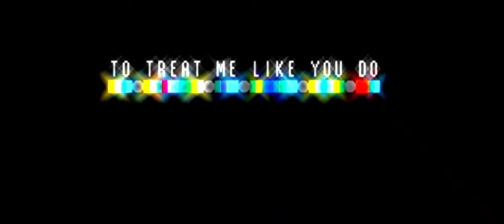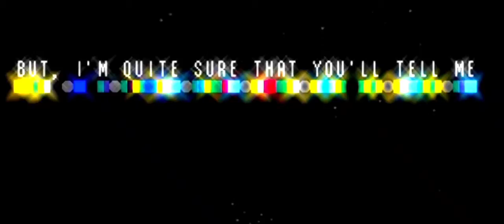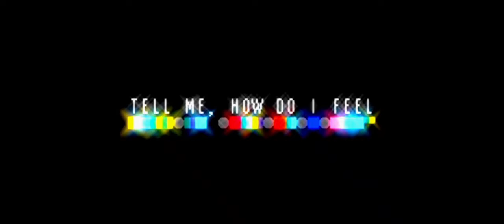zerothepads bluemonday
zerothepads pay tribute to one of the best songs ever created.

Written by: Bernard Sumner, Peter Hook, Stephen Morris, Gilian Gilbert.

©Warner Brothers Music UK Ltd.